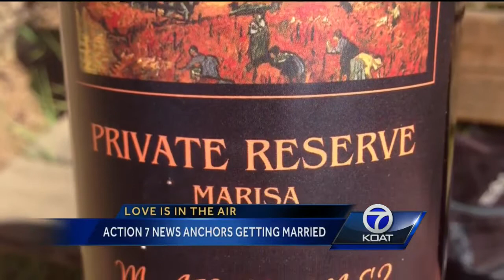Marisa Maez speaks about wedding plans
Several KOAT Action 7 News anchors are getting married this summer, including Marisa Maez of "More in the Morning."